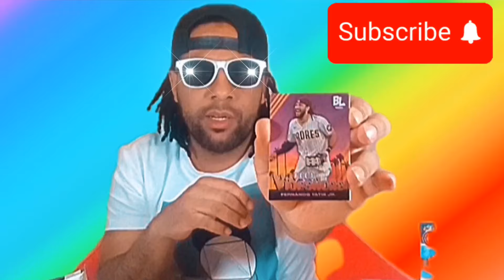FIRMADO CON ARIZONA (JEURY ESPINAL) MLB BASEBALL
JEURY ESPINAL ES UN JOVEN LANZADOR FIRMADO CON ARIZONA , ESPENAL TIENE MUCHO FUTURO POR DELANTE TIENE UNA VELOCIDAD EN SU RECTA DE 92-93 MPH TAMBIEN CUENTA CON UNA CURVA QUE SE LE MUEVE MUCHISIMO ENTRE OTROS . ESPINAL ES NATIVO DE VALVERDE MAO .